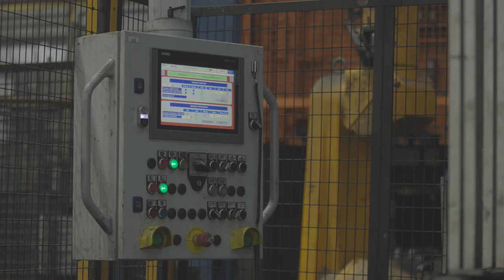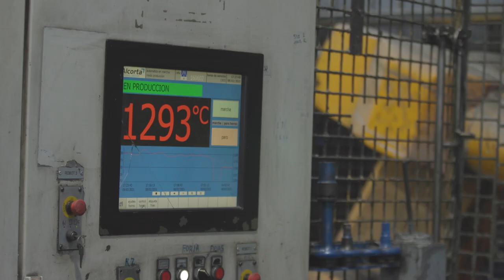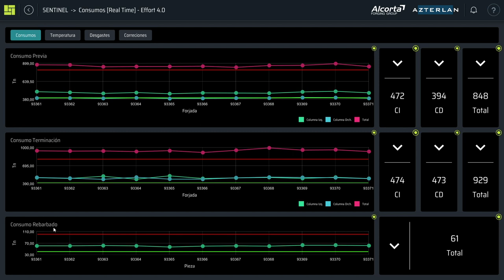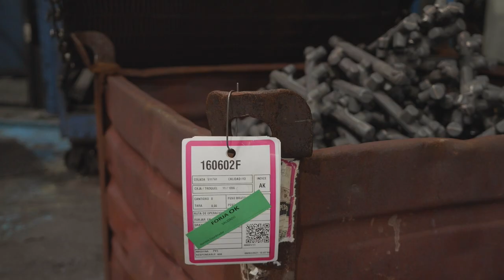BDIH: Casos de uso - ALCORTA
Alcorta Forging Group es una empresa ubicada en Elgoibar (Guipúzcoa), con una trayectoria de más de 100 años en el sector de la forja, y con presencia en países como China, EEUU y Sudáfrica.

En el proceso de forja de acero en caliente, las condiciones son muy severas por los efectos de los residuos de procesado y las altas temperaturas. Es por eso que, a través de la implementación de tecnologías como el IoT, IA o Big Data, se ha desarrollado un sistema de control del proceso mediante modelos predictivos, con el objetivo de alcanzar la excelencia en el proceso de forja en caliente para ser competitivos en el difícil mercado de la automoción.

¡Echa un vistazo al vídeo!